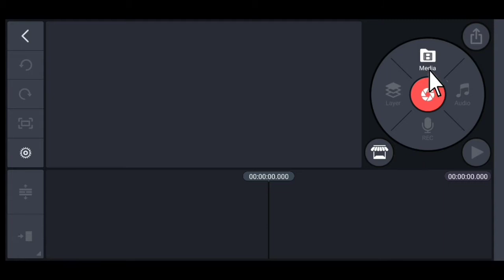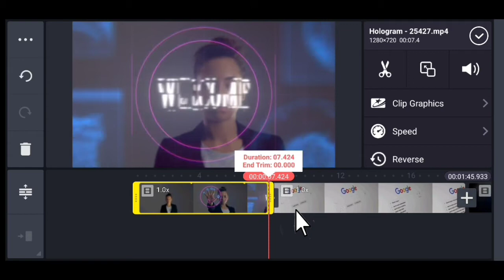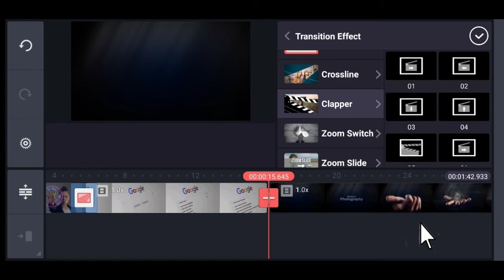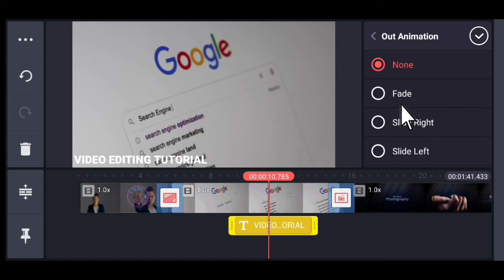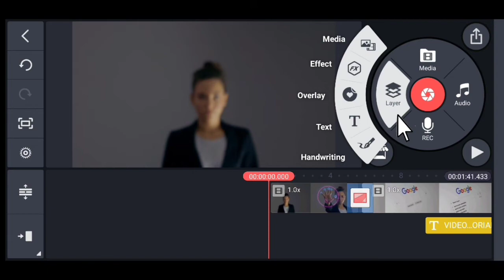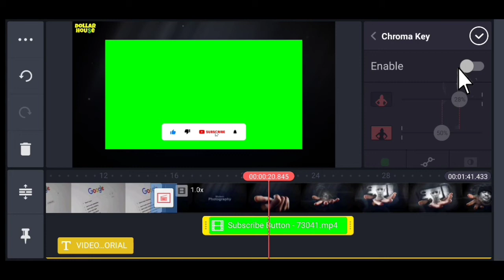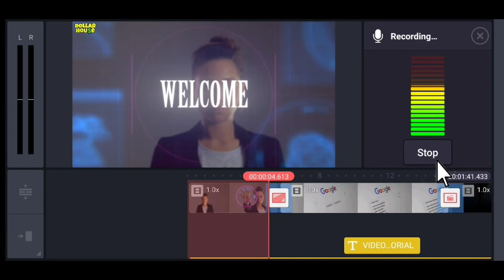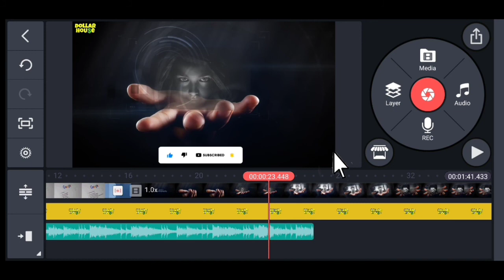Kinemaster Video Editing Tutorial Bangla 2022 l Kinemaster e kivabe video editing korbo l এডিটিং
Today here we discuss about kinemaster video editing tutorial in bangla 2022.

Welcome to
💲Dollar House💲Channel.
This channel videos teach you
How to create a proffessional Youtube channel and grow your youtube channel with only cellphon📳

Youtube channel related all information you can get this channel.
So, Think that this channel is yours.

To join our 💲Dollar House💲 family.

👉Background music credited by-Youtube Music library